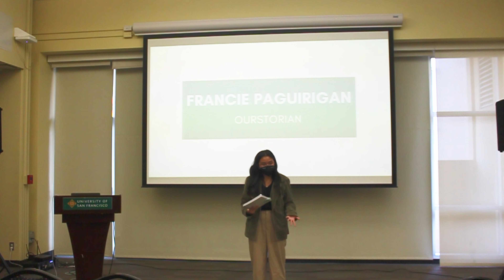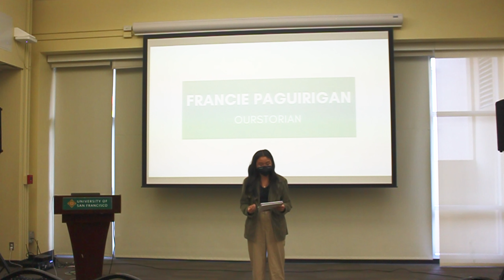Ourstorian: Francie Paguirigan